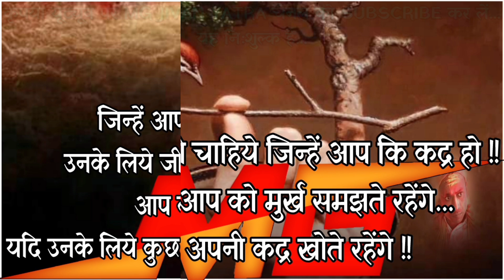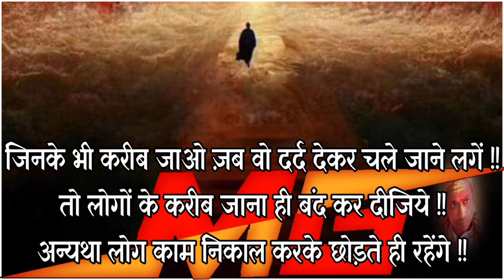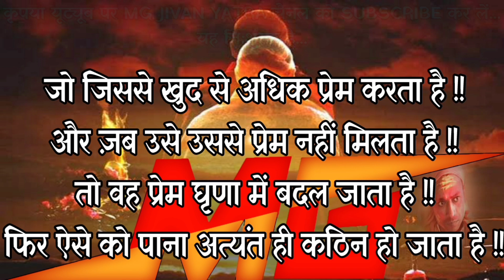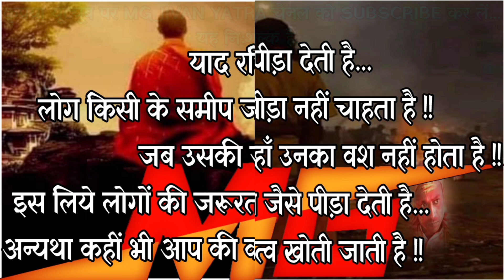पीड़ा कौन देता है...?पीड़ा से कैसे बचें...?जानने के लिये अवश्य सुनें...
पीड़ा कौन देता है...?
पीड़ा से कैसे बचें...?
जानने के लिये अवश्य सुनें...